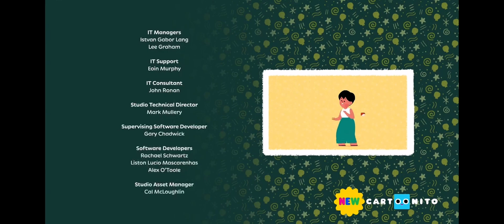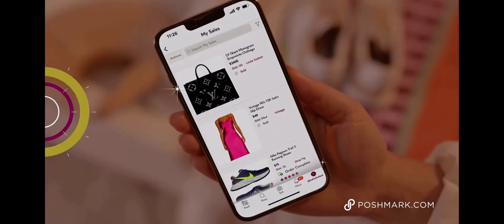Cartoonito Sign Off Cartoon Network Sign On Wednesday October 16, 2024